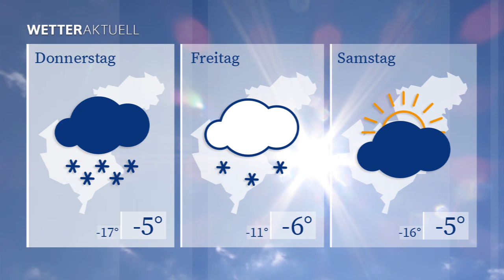WETTERaktuell vom 09.02.2021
Nach einer frostigen Nacht mit Werten um die Minus 12 Grad erwartet uns am Mittwoch ein trüber Tag. Der Himmel bleibt zugezogen, mit Niederschlägen ist nicht zu rechnen.